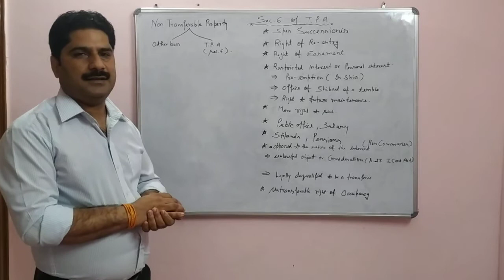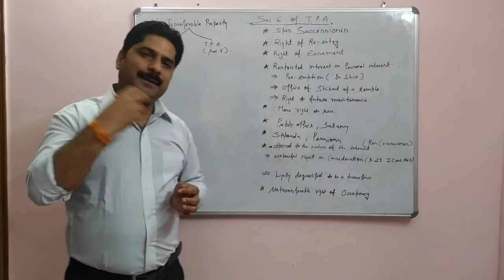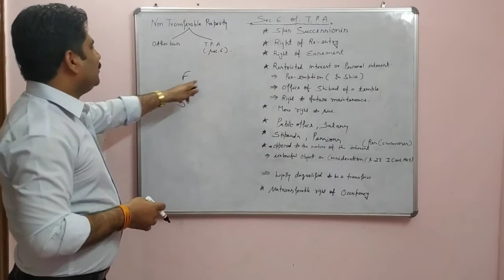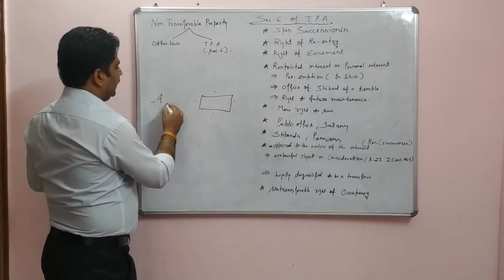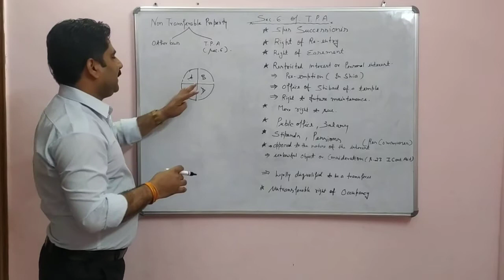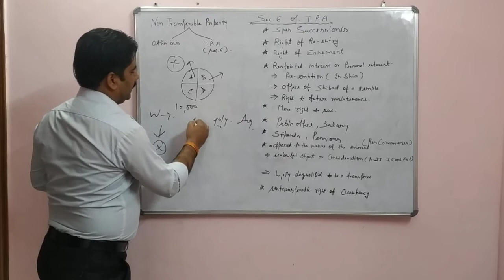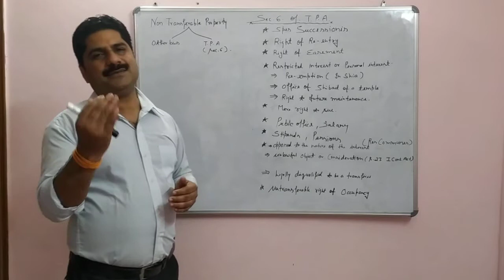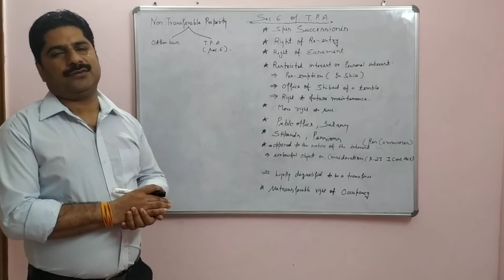LECTURE ON TRANSFER OF PROPERTY ACT, 1882, LECTURE-4 SECTION, 6, PROPERTIES CAN NOT BE TRANSFERRED.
Welcome friends; learn the art of cracking judicial examinations.  This is ASHWANI SADHANARJUN, bringing to you a remarkable platform focusing on the core principles of entire law subjects giving you a 3 dimensional view of the subject matter. . This channel provides action-compelling tips and techniques to crack judiciary examinations of any state. Every episode is crafted to enhance your preparation at a greater pace at your own convenience in a cost effective mode. The complete Series of lecture will be posted regularly and help in finely tuning your path to success.

ASSISTANT PROFESSOR LAW COLLEGE DEHRADUN, UTTARANCHAL UNIVERSITY, DEHRADUN

( UGC NET-JRF QUALIFIED)

Other Important Lectures' Links